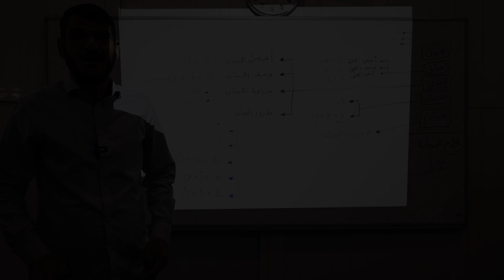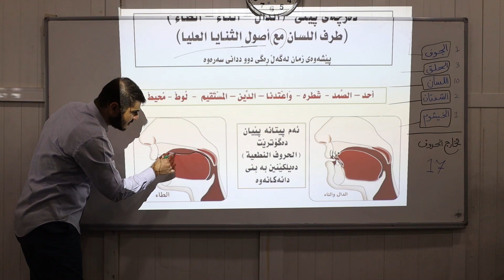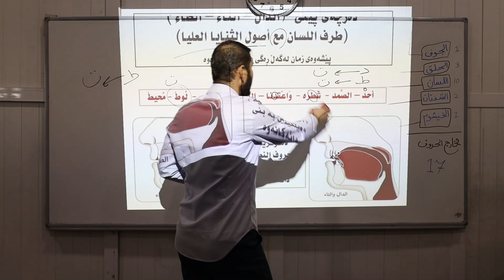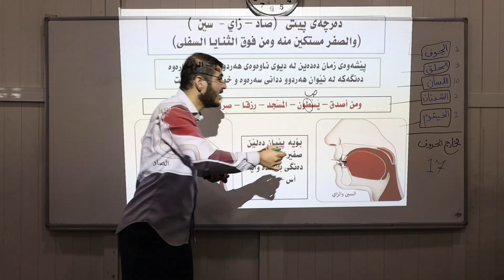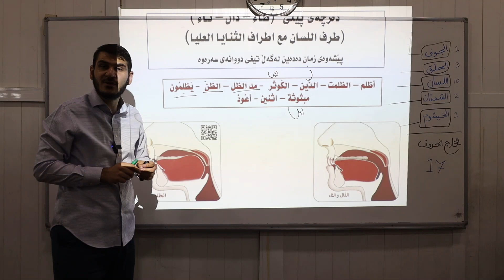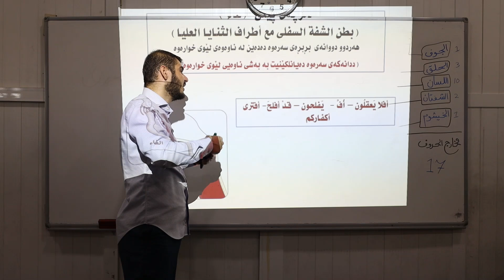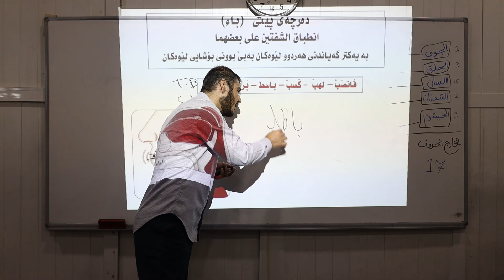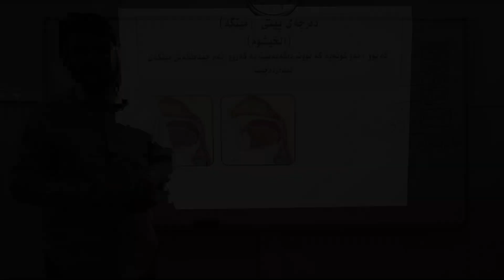پوختەیەکی بەسوود لە زانستی تەجوید - 8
ژیار بۆ پەروەردە و گەشەپێدانى مرۆیى
سه‌بسكرایبی چه‌ناڵه‌كه‌مان بكه‌ن